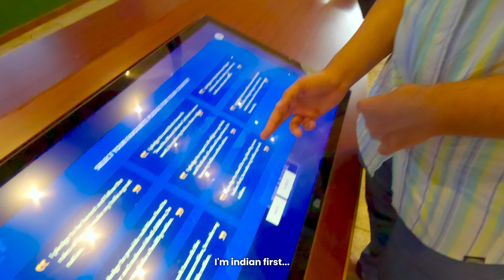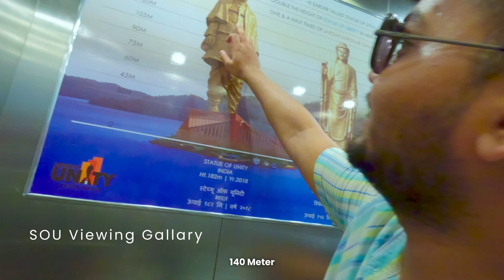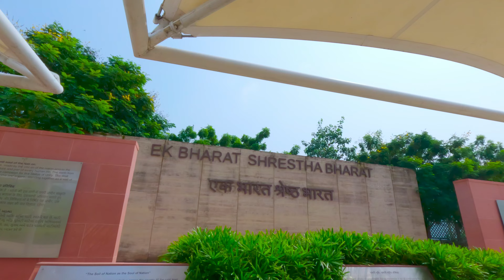Is the STATUE OF UNITY Really Worth the Hype?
Hola

Welcome to the Statue of Unity vlog, Where you'll see me crying over the heatwave at Unity. if you put that aside. This place is an architectural marvel and shows how amazing our India is.

Statue of Unity is the world's tallest/ largest, and Biggest statue. Sardar Vallabh bhai Patel's statue is named after his deeds of uniting India from various princely states.

This statue is built near the Narmada Dam, Kevadia. We reached Ekta Nagar by noon. It was Friday, and we were lucky that there wasn't much crowd. But the heatwave was extreme. Our commuting and SOU time went well, as we were in the AC, but other times, we were crying about going Home.

the experience was surreal,  & I endorse this place but just visit in Winters.
Watch the vlog for the full experience.

The ticket price for normal entry at the Statue of Unity is 150Rs, You can also get a SOU Viewing gallery ticket at 380rs. Which gives you additional access to the viewing gallery at the heart of the statue.

Nearby railway stations - Ekta Nagar & Vadodara
Nearby Airport - Vadodara, Ahmedabad

Timestamp
00:00 Teaser
00:35 Leaving Ahmedabad
01:46 Vadodara
03:10 Unity
04:32 Statue tour
06:08 Unity gallery
10:00 Jungle safari SOU
13:05 BTS